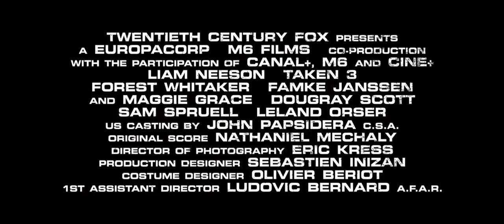kinopoisk ru Taken 3 230776